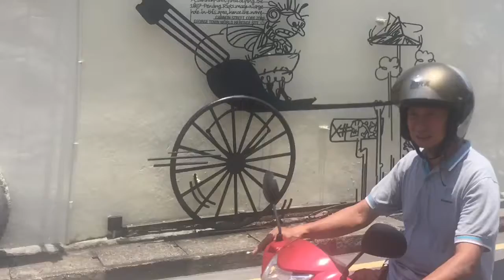Andy yong in Penang heritage zone sept 2017